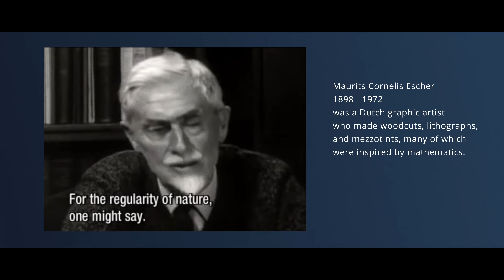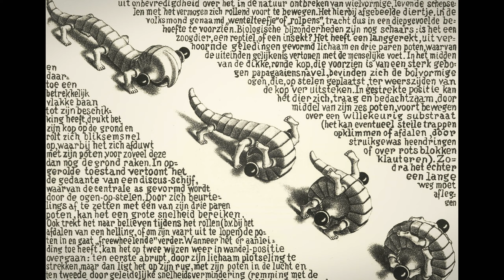M.C. Escher in Valheim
As a kid i already was fascinated with M.C. Escher's Art. This video is a hommage to him.
In this mindbending build almost all buildpieces are scaled with the F5 console command | hammer_scale [x,y,z]

Mods used: Gizmo (Rotation Tool), Plant Everything, Fuel Eternal, ItemStandAll, Infinity hammer, Structure tweaks